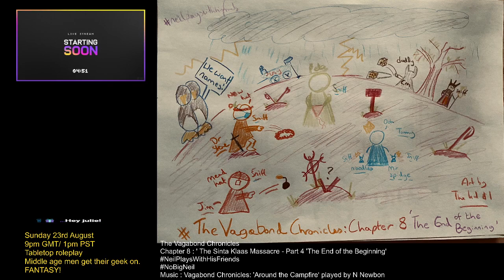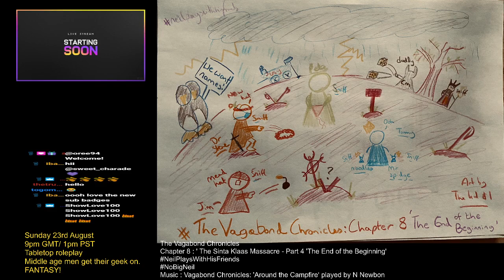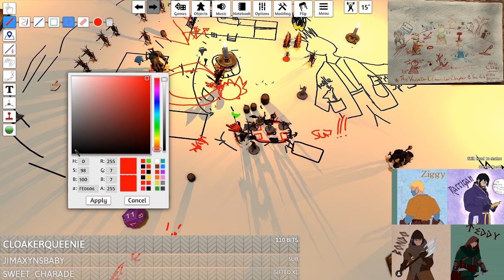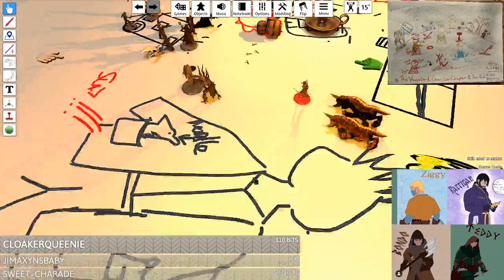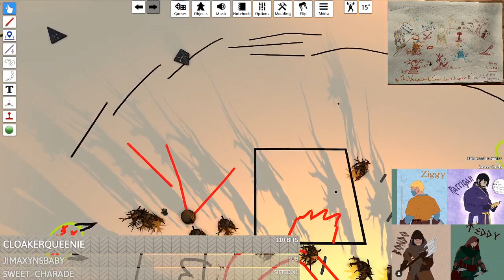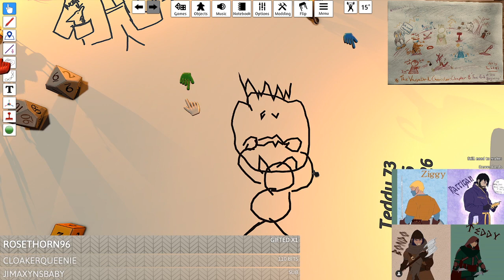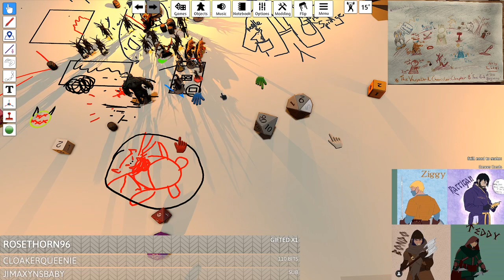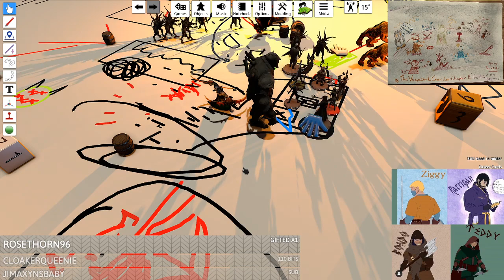TheVagabondChronicles Chapter 8 The SInta Klaas Massacre 'The End of the Beginning'. Sunday 23rd A